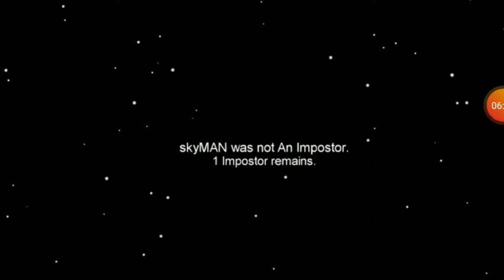Nisam ubica:(-Amomg us